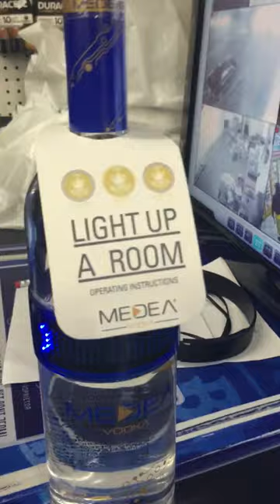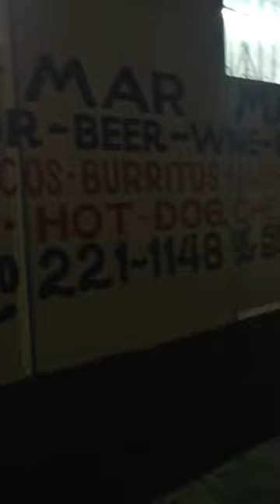Come checkout our New Product Medea Vodka 2-26-16